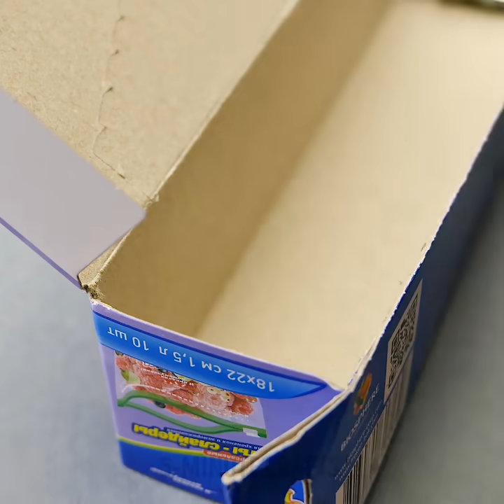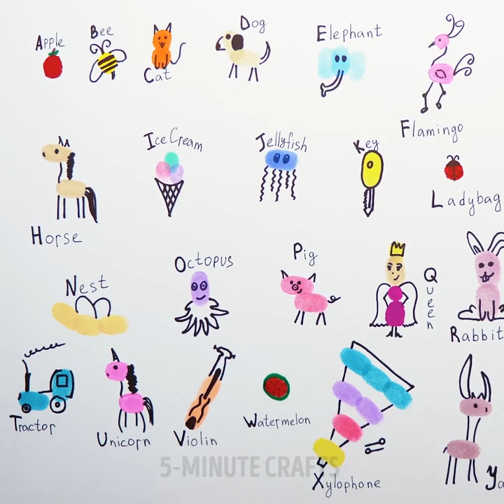13 UNUSUAL HACKS YOU HAVE TO TRY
WEIRD YET AMAZING IDEAS FOR KIDS AND PARENTS

The world is full of wonders! All you have to do is notice them and bring them to life. Check out our top-rated unexpected hacks and ideas and fill your day with arts and crafts!

The first craft is borderline genius! You can paint without brushes. Instead, get yourself a straw and paint with colorful soap bubbles! It's way more creative. We painted a flock of balloons – what will your painting be?

Fingerpainting is another awesome idea for toddlers. This kind of art really develops imagination and fine motor skills in toddlers. You can repeat our tutorial or create something completely new and unexpected.

Another awesome craft is a miniature swimming pool! It looks just like a real one. Let your toys and dolls spend some relaxing time by the swimming pool by making them one. It's really easy and exciting.

Watch this video up to the end and learn some unexpected uses for balloons! The coolest life hack here is turning a balloon into a basketball with a help of sticky tape.

TIMESTAMPS:

01:22 - Spy hacks
04:04 - FInger painting
10:07 - Miniature swimming pool
14:45 - Balloon life hacks